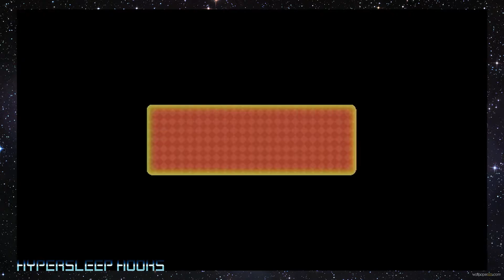Mario Party 8 Episode 1: That Sweet Juice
Well, we're still friends so far!